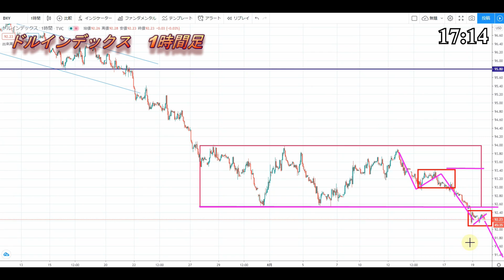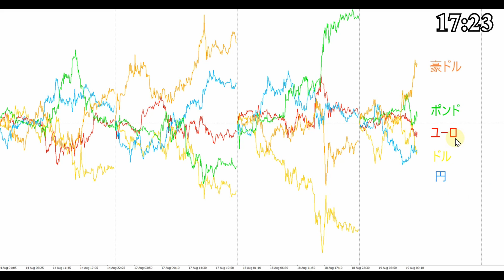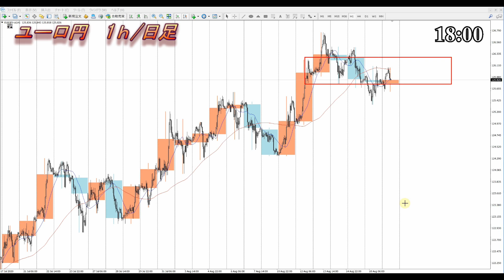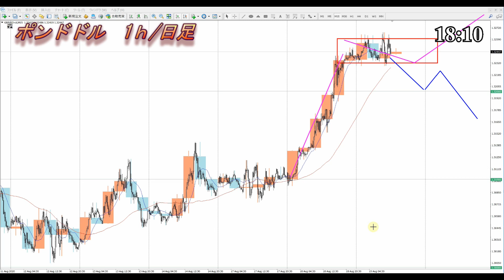【FX】夕方からのドル、円、ユーロ、ポンド、豪ドルの為替相場の予想をチャートから解説。8月19日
0:00　ドルインデックス
6:56　ドル円
8:03　ユーロドル
10:54　ポンドドル
12:32　豪ドルドル
14:22　豪ドル円、ポンド円、ユーロ円
15:29　まとめ

2020年より自分の考えをアウトプットするために動画投稿始めました。